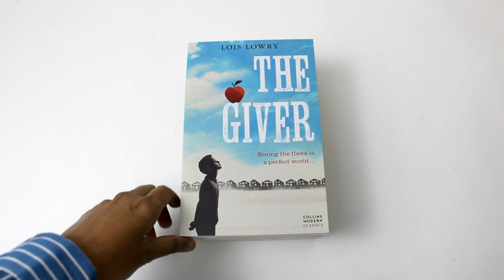The Giver Quartet by Lois Lowry - Book Unboxing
Titles in this set:
The Giver
Gathering Blue
Messenger
Son